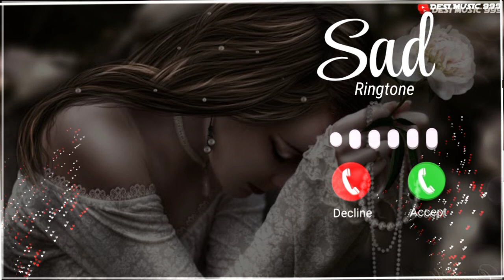sad emotional ringtone || miss you jan || mew ringtone 2022